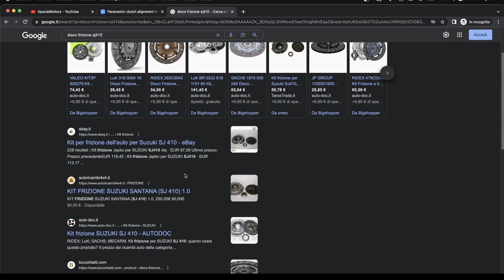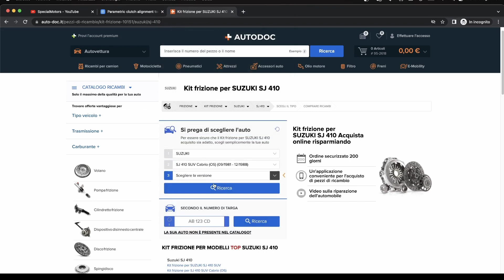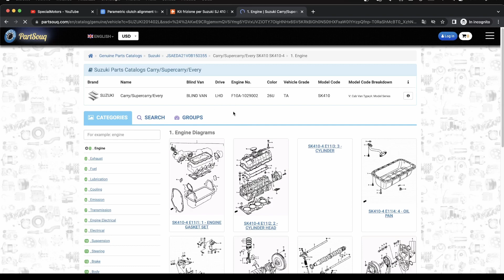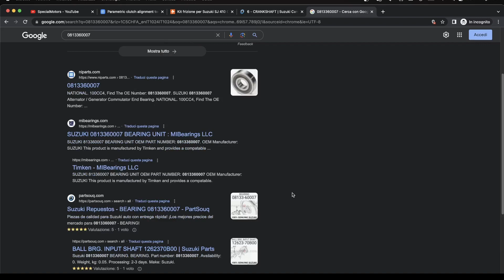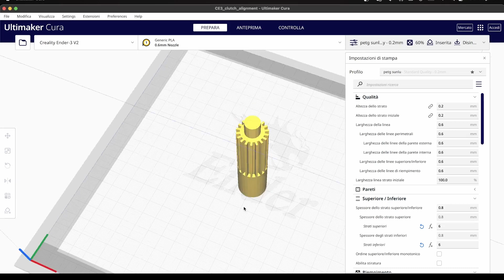Disegnare il Centratore Frizione per Stamparlo in 3D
Spesso mi chiedete come realizzo gli oggetti che stampo in 3D, in questo video vi faccio vedere passo passo come ho fatto il centratore per la frizione del Bedford Rascal / Suzuki Super Carry.